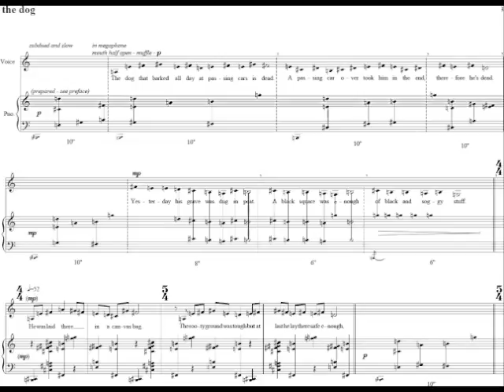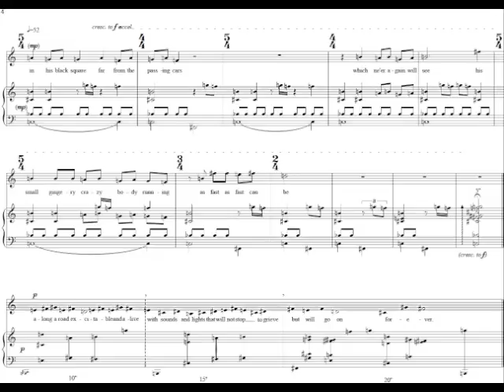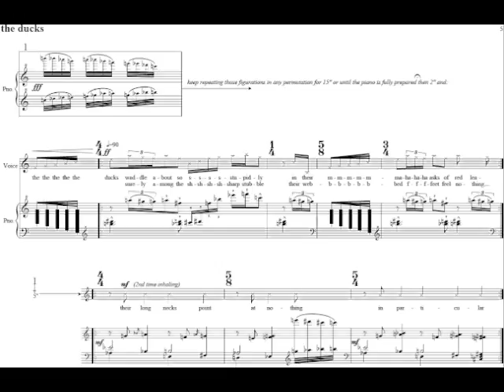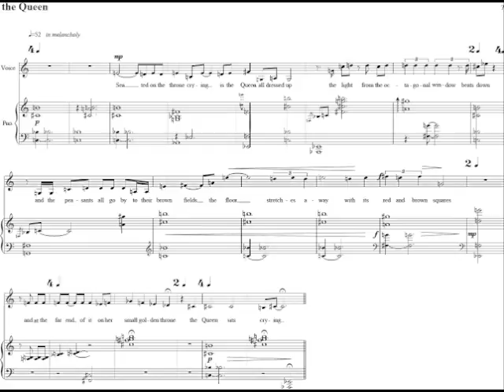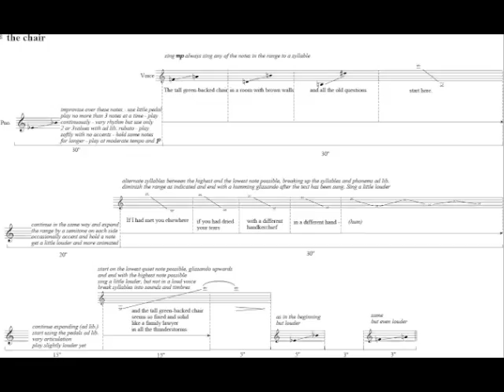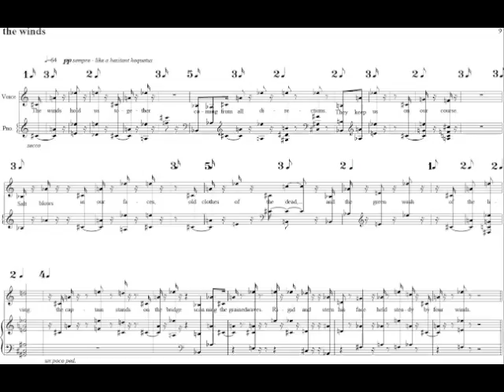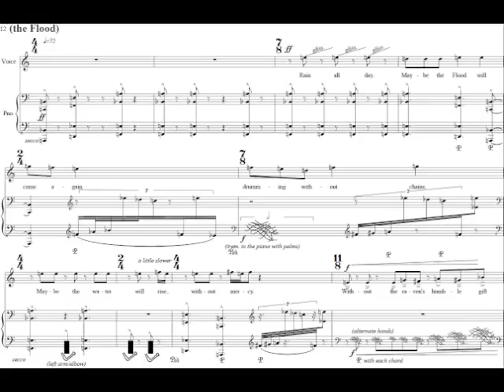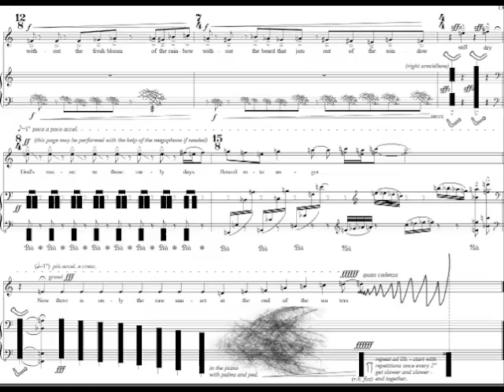After the sandals of Summer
composed by P. Demopoulos (2007)
poems from the collection "In the middle" by Iain Crichton-Smith (1977)

performed by Daniel Bentz (voice) and Theodoros Iosifidis (piano)
August 2014, XVI Kozani International Music Seminar